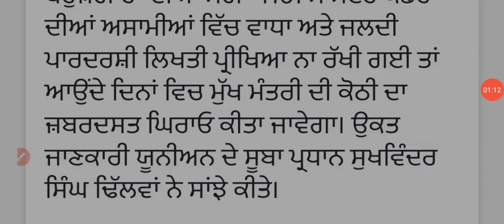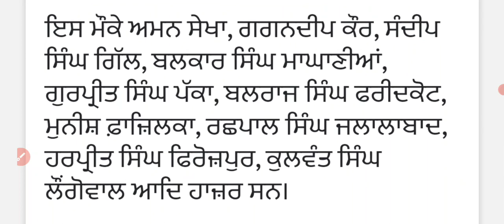ਸਿੱਖਿਆ ਮੰਤਰੀ ਹਰਜੋਤ ਬੈਂਸ ਨਾਲ ਹੋਣ ਵਾਲੀ ਮੀਟਿੰਗ ਤੋਂ ਬੇਰੁਜ਼ਗਾਰ ਬੀ ਐੱਡ ਟੈੱਟ ਪਾਸ ਅਧਿਆਪਕਾਂ ਨੂੰ ਬਹੁਤ ਉਮੀਦਾਂ